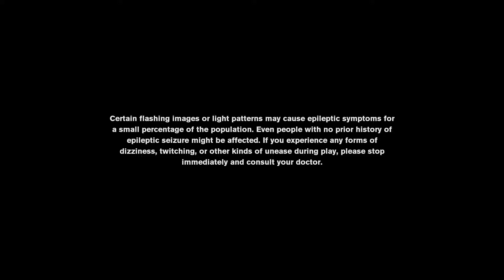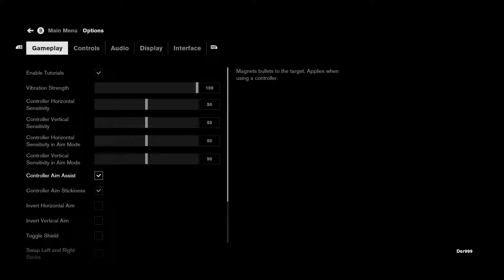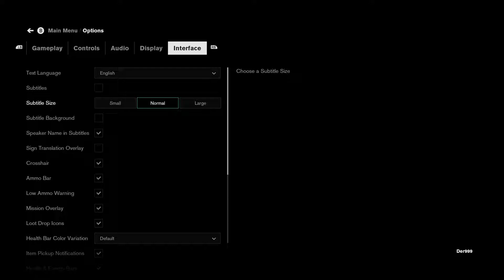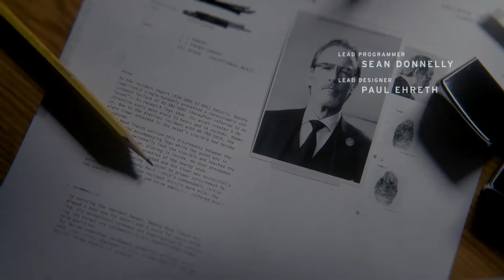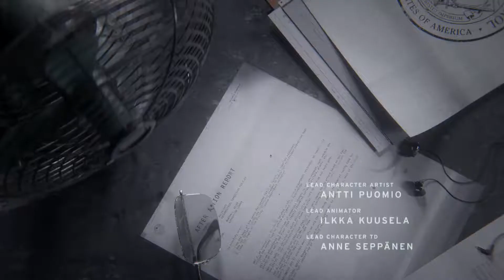Control-[Pt1] "A trippy story/ability based FPS, Investigating a locked down federal building. "X1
(Xbox One)
In this video Der999 Plays Control a triply story/ability based FPS from the makers of Sniper elite & Alan Wake/ Max payne/ Quantum Break.

Computer Specs.
GPU: GeForce GTX 1070
CPU: Hexacore Intel(R) Core(TM) i7-4930K CPU @ 3.40GHz
RAM: 64 GB RAM
Current monitor: 1920 x 1080, 180Hz
Operating system: Microsoft Windows 10 Pro
A.I.=Watch

GPU:NVIDIA GeForce GTX 1080 with 8GB GDDR5X
CPU:Intel i9 Processor
Ram:32GB DDR4-2666MHz, 2x16GB
A.I.=Watch

PS4=PS4 Slim
PS3=PS3 Silm

8bitdo N30 Pro with 8Bitdo adapter